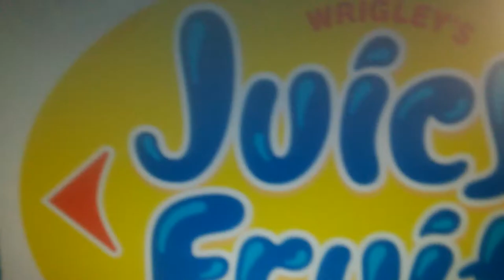Huckleberry Hound Funding Credits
funding on pbs